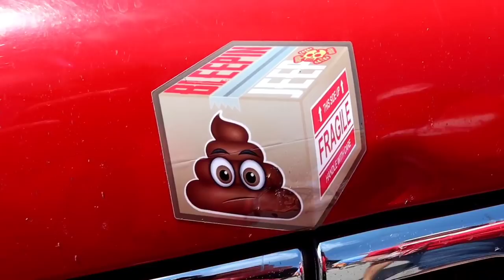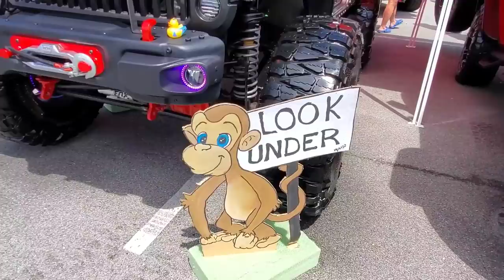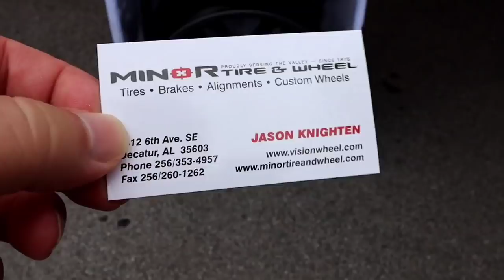2020 Jeep Invasion Complete Walkthrough Pigeon Forge Tennessee Smoky Mountain